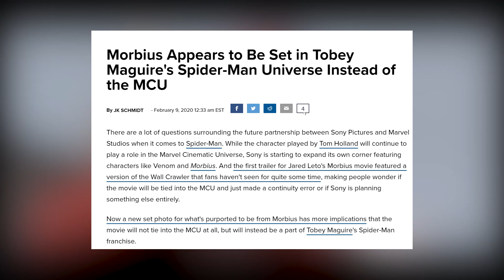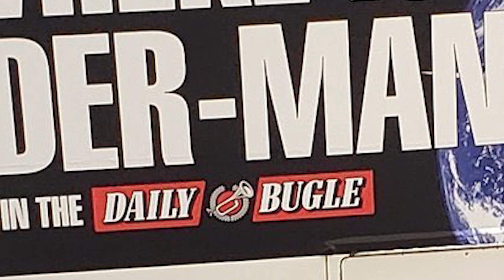LEAK SHOWS Morbius To Be Set In The RAIMI Universe!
Morbius Appears to Be Set in Tobey Maguire's Spider-Man Universe and this new leak show a deeper connection between Tobey Maguire's Spider-Man and the new Morbius movie what do you guys think about this? and would you like Tobey Maguire's Spider-Man to be in Morbius and could this be during the events of Spider-Man 2 let me know.

NEVER CLICK THIS LINK!